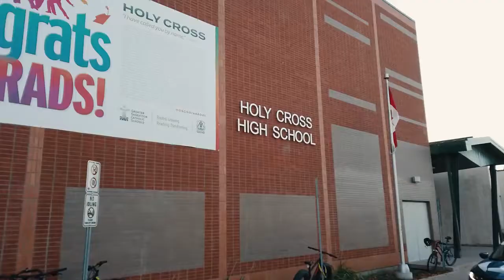Vidéo souvenir de La Grande Virée en Saskatchewan et au Manitoba!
Voici la vidéo souvenir du passage de Margo en Saskatchewan et au Manitoba! Un voyage vraiment mémorable! C’est tout près de 350 élèves qui ont été rencontrés ainsi que plusieurs précieux complices. Un énorme merci à vous tous!🚙💫

Here is the video souvenir of Margo's visit to Saskatchewan and Manitoba! A truly memorable trip! Almost 350 students were met as well as many precious accomplices. A huge thank you to all of you!🚙💫